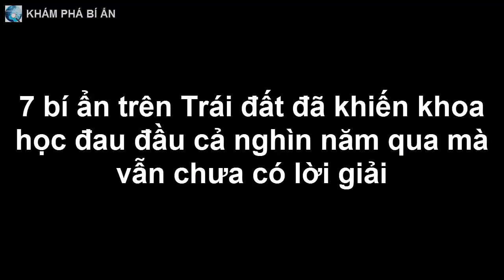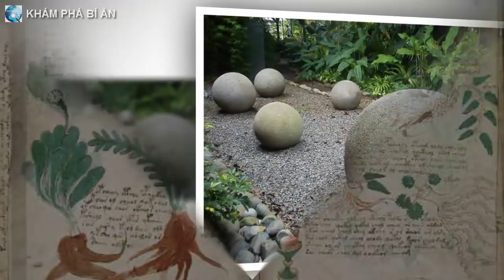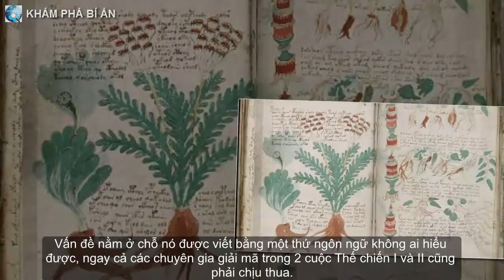7 bí ẩn trên Trái đất đã khiến khoa học đau đầu cả nghìn năm qua mà vẫn chưa có lời giải